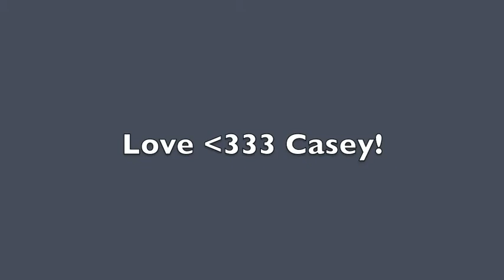I'm sorry guys!!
Hey guys! I'm so sorry about not posting in so long!! But! I promise that i'll be posting more through out the rest of the summer!!!